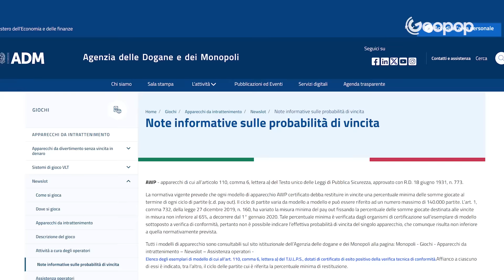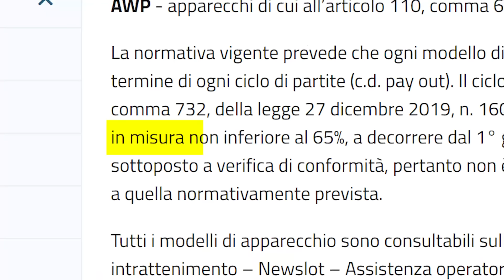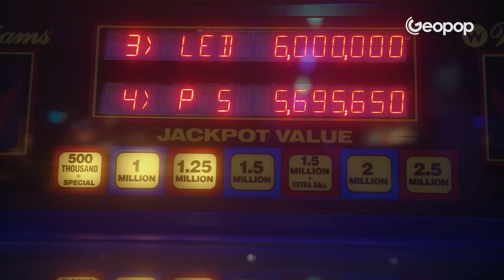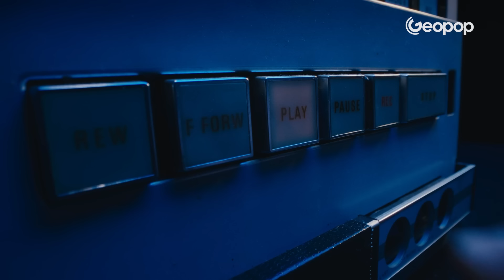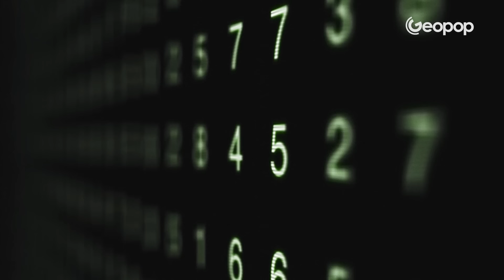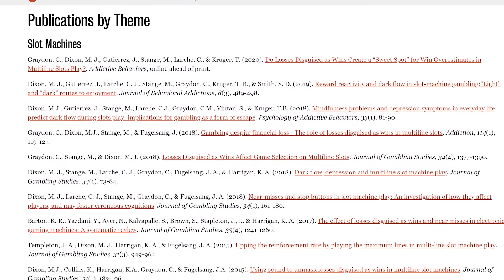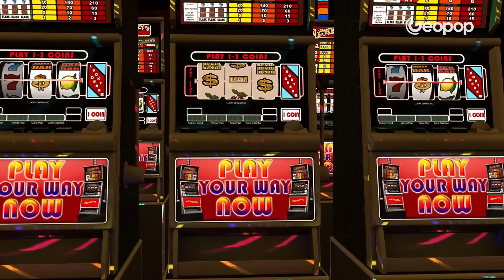Slot machine, la tecnologia che c'è dietro e i meccanismi che ci spingono a continuare a giocare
Le slot machine, talvolta chiamate anche “macchina mangiasoldi”, sono uno dei giochi d’azzardo più diffusi In Italia. Si trovano ovunque, nei bar, in tabaccai, alberghi e centri scommesse. Nel 2022 in Italia abbiamo giocato 33,5 miliardi di euro, ma solo 25 miliardi sono stati rivinti. Il bilancio è di 8,5 miliardi persi da chi ha giocato. Ma come funzionano realmente? Come sono programmate? E come fanno a tenerci attaccati anche quando stiamo perdendo? In questo video esploriamo il funzionamento delle slot machine, come sono progettate per farci perdere e perché è così difficile smettere di giocare una volta iniziato anche per passatempo.

00:00 Cosa sono le slot machine? Un gioco d’azzardo a perdere
00:26 Come funzionano realmente
01:34 I meccanismi delle slot machine: le tecniche che ci spingono a giocare
03:16 Come le Slot Machine ci tengono attaccati anche quando perdiamo
04:31 Tecniche psicologiche delle macchinette e la sensazione di vittoria
06:49 Grafiche, luci e suoni accattivanti delle slot machine
07:57 Antropomorfismo attribuito alle macchinette: cosa significa
08:18 Il gioco d’azzardo può creare dipendenza: cosa fare